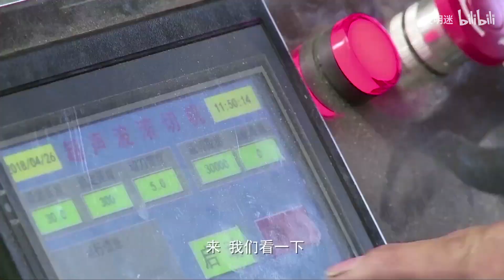大叔發明超聲波切帶機，切的尺寸精准一致，3片只需1秒【發明迷】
大叔發明切帶機，切的尺寸精准一致，壽命可達五年